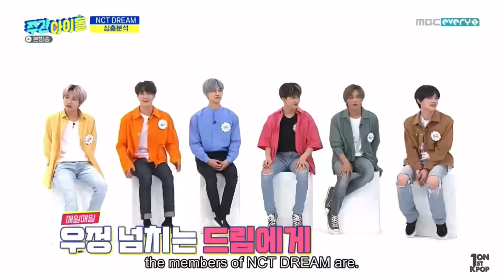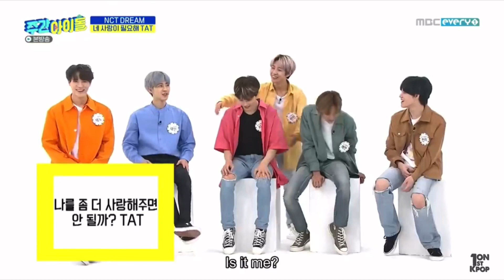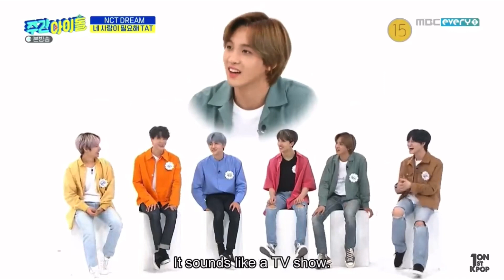Somebody save haechan from nct (weekly idol)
Hey guys admin p here!! Here are the dreamies literally giving haechan a headache when usually it’s the other way around.